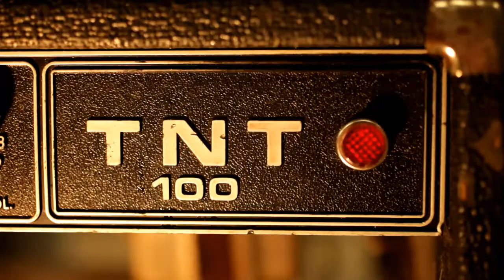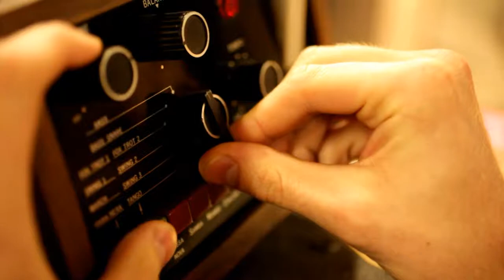Fosbury flop - Breeding Refrigerator